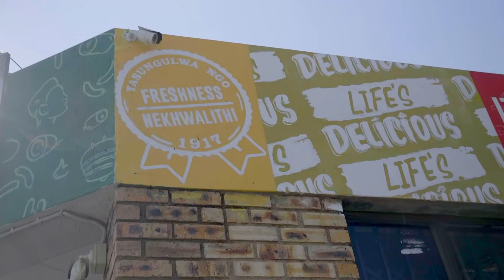WhoGotChowed S1E9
"Moshe is the most". It seems Coconut Kelz has met her match in Moshe. He's smarter, quicker, and has a greater love of kotas.